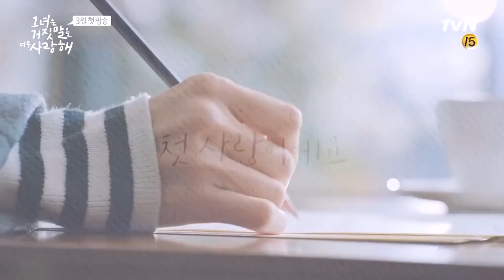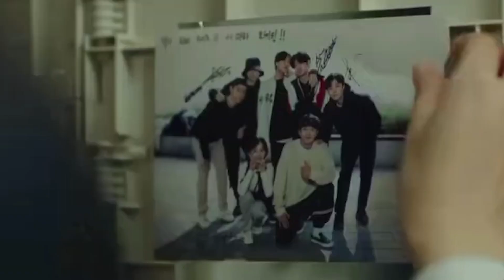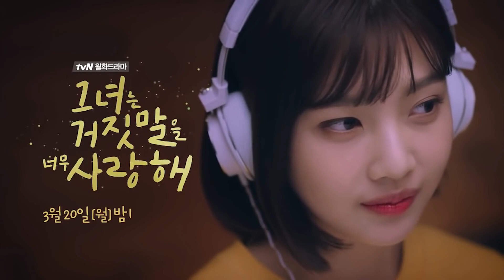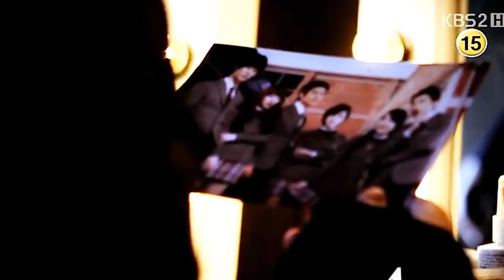DRAMAS SOBRE EL MUNDO DE LOS ÍDOLOS DEL K-POP🎵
En estos dramas veremos como es la vida de las estrellas dentro de sus agencias, lo que significa ser un ídolo y la gran cantidad de reglas a las que se someten, pero no todo es dolor estos dramas también nos muestran el derroche de talento ya que algunos actores no precisamente son cantantes o bailarines, y no todos los cantantes son actores así que deben trabajar mucho para lograr hacer un papel impecable. ❤🤗